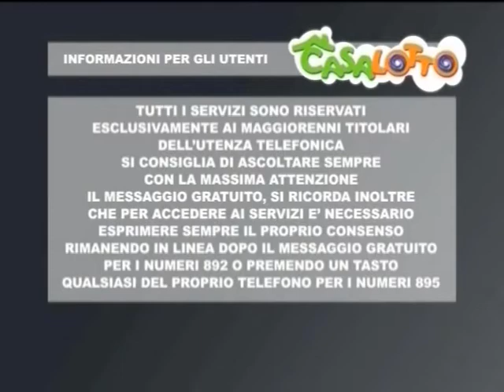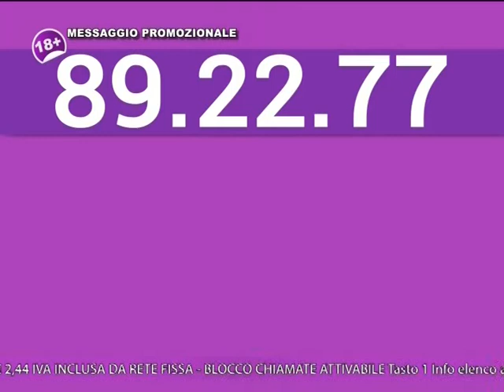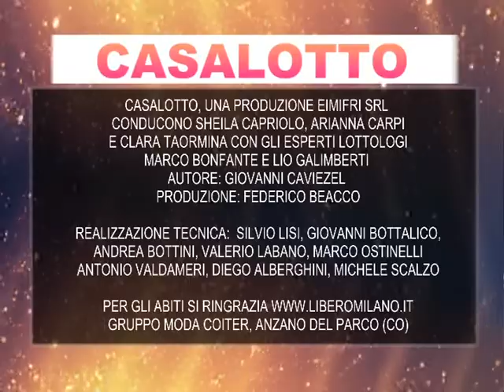LA SERA DEL 5 APRILE SU 7 GOLD